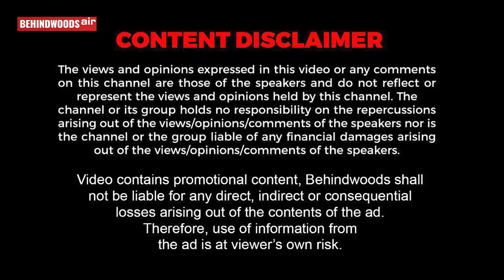Highway car drivers fight fight - narth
Highway car drivers fight